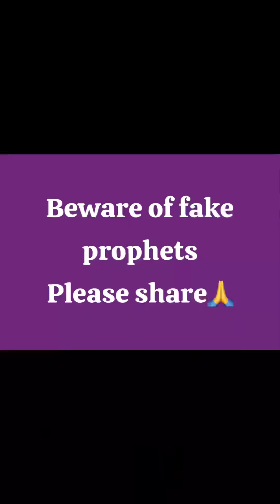Prophet of Doom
Watch what prophet did to me in the name of prophecy…